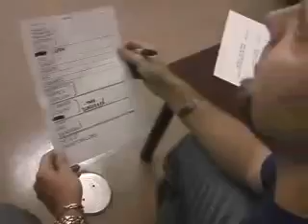Metallica Whiplash & Phantom Lord MetOnTour Nagoya, Japan 2003